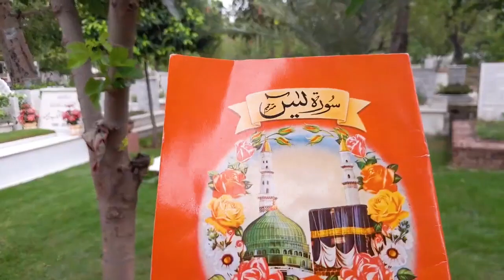My mother | Ammijaan| آپ کے بغیر عید،عید نہیں Dil ki baat Seemi k Saath